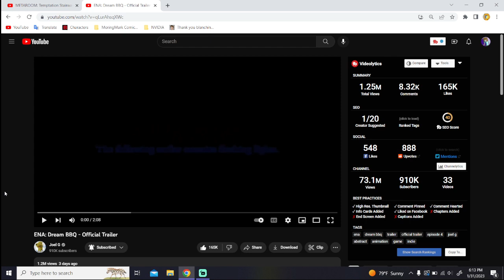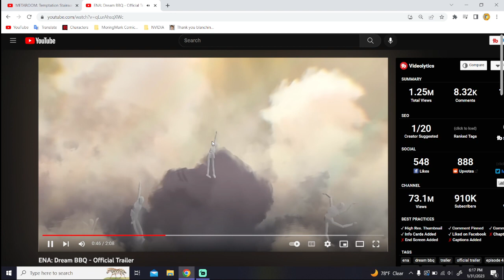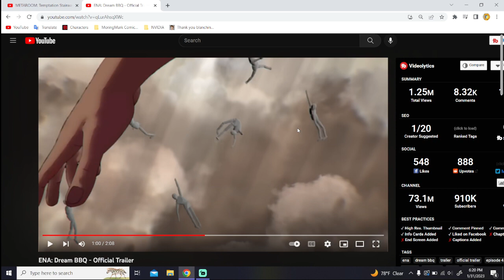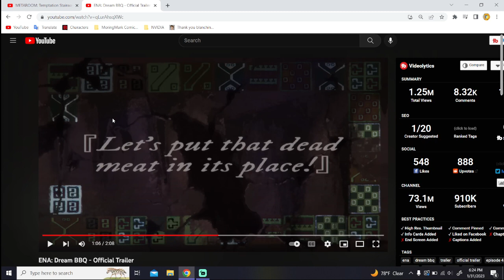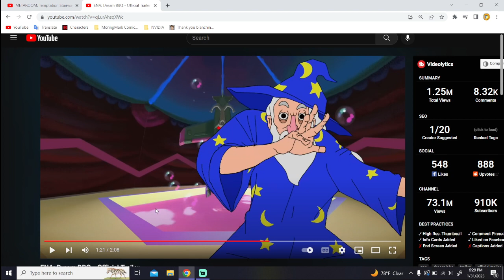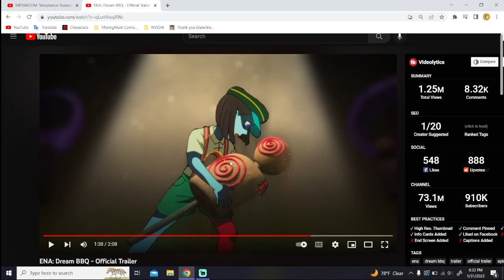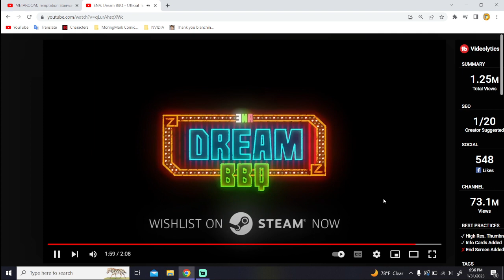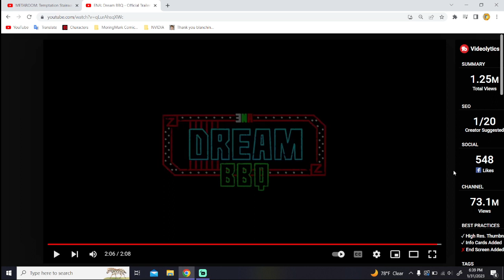ENA Dream BBQ Trailer Deep-Dive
I did a deep-dive of the ENA Dream BBQ trailer in hopes of uncovering hidden lore!